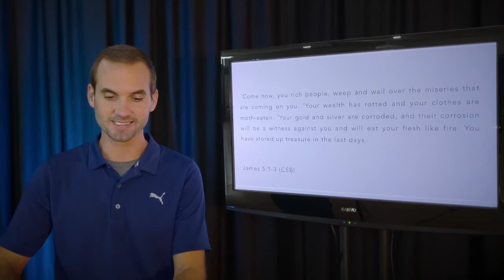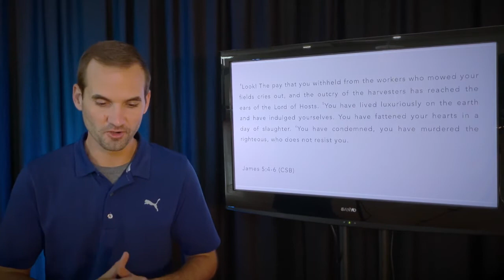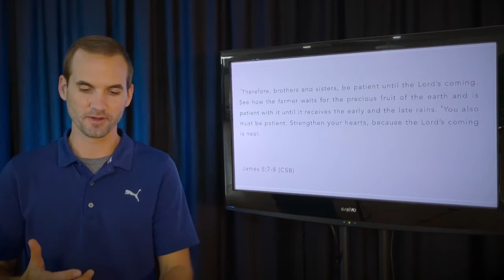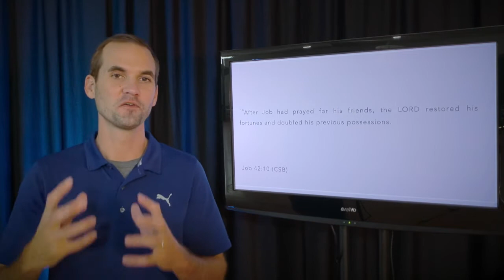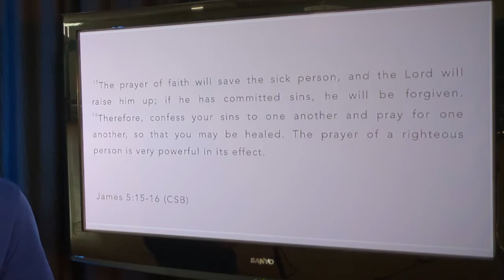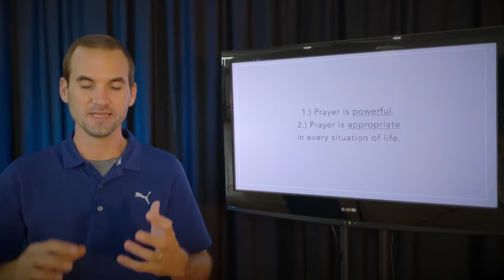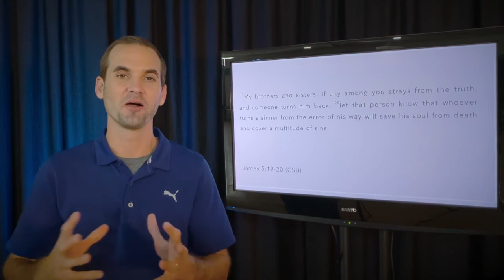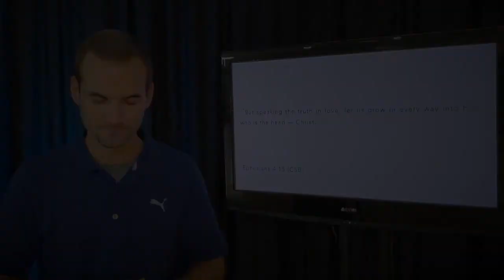Church Online - James 5